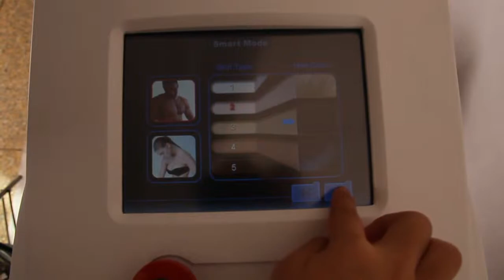How IPL flash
Our IPL SHR combines the most advanced technology OPT (Optimal Pulse Technology) and SHR (Super Hair Removal)

SHR (Super Hair Removal) is a revolutionary technology of hair removal which is having a sweeping success. SHR combines laser technology and the benefits of the pulsating light method achieving practically painless results.SHR combined with “In Motion” represents a breakthrough in permanent hair removal with light technology. The treatment is more pleasant than with the conventional systems and your skin is better protected.

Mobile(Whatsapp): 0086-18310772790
Skype: dragonflylasers